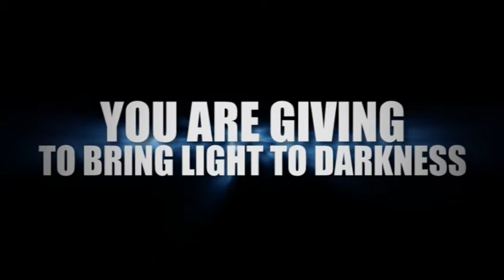When You Give To IMPACT . . .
What happens when you give to IMPACT? Watch this video and share with others.